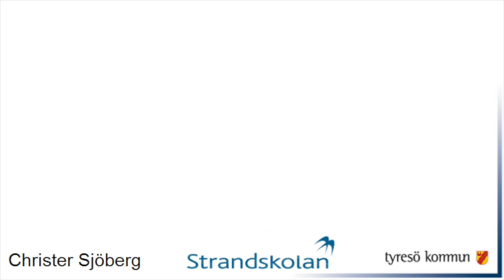Film 214: Mallorca del 4